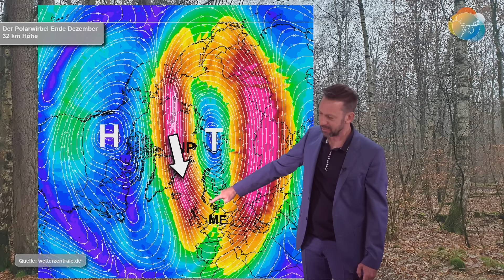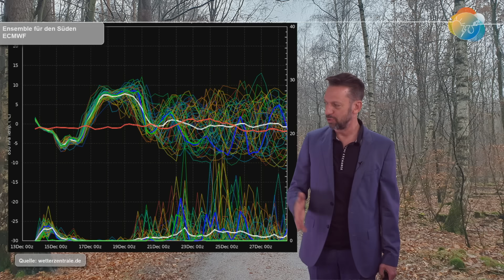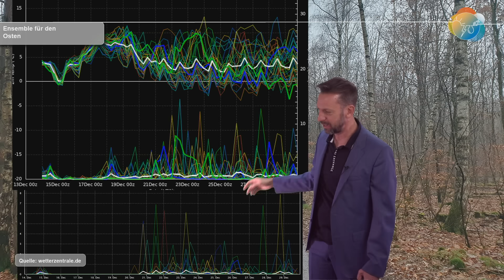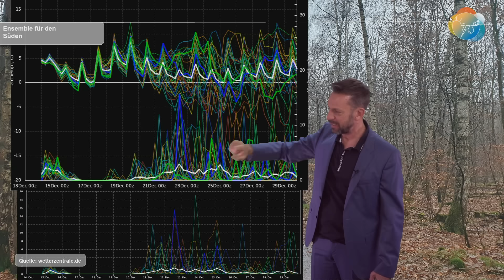Volltreffer vor/zu Weihnachten? Arctic Outbreak + Sturm & Hochwasser! Wettervorhersage 14.-23.12.23.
Mein lieber Herr Gesangsverein... wenn das so kommt, dann werden wir noch viele Jahre ans Weihnachtsfest 2023 zurückdenken mit Schneeschauern, Graupelgewittern, Whitouts und Schneestürmen im Berg- und Alpenvorland, wenn... Es mehren sich die Anzeichen, dass wir kurz vor Weihnachten und zu Weihnachten einen Arctic Outbreak bekommen, aber einen richtigen! Der Polarwirbel macht mit und schaltet zum Jahresende auf "Polarexpress". Wenn ich die Karten jetzt selbst nicht sehen würde, würde ich es nicht glauben. Aber es sind noch rund 10 Tage hin...

Jetzt geht erst einmal die Regenphase zu Ende und es kommt das große Hoch. Das Hochwasser kann abfließen und Platz machen für neue ergiebige Niederschläge... Und Sturm kommt auch. Mehr Wetter geht nicht! Echt krass...

Bitte entschuldigt noch einmal das Versehen. Mir wurde die volle Länge angezeigt. Den Fehler hatte auch ich erst entdeckt als das Video schon online war. Jetzt müsste es aber passen! Schönen Donnerstag und bis später bei den echt spannenden Karten ;)